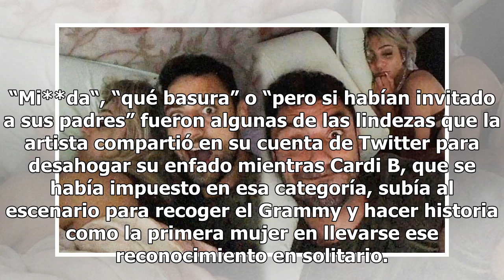Ariana Grande enfurece ante la derrota de su ex Mac Miller en los Grammy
La cantante, que no asistió a los Grammy, montó en cólera cuando los padres de su exnovio se fueron con las manos vacías de la gala Mac Miller y Ariana Grande Foto: Bang Showbiz Aunque finalmente decidió no acudir a la gala de los Grammy este domingo tras una serie de diferencias creativas con los o...